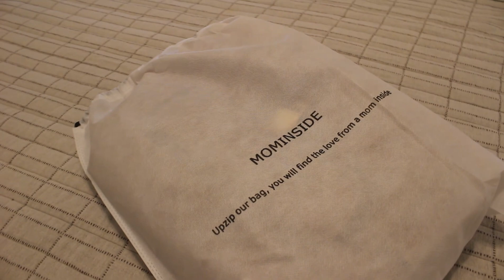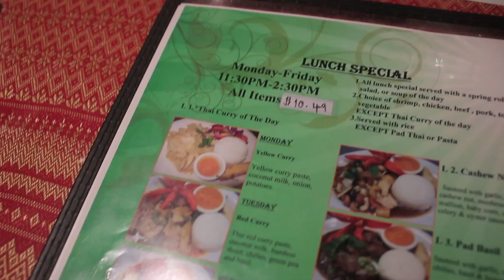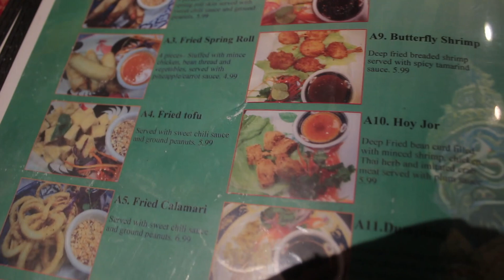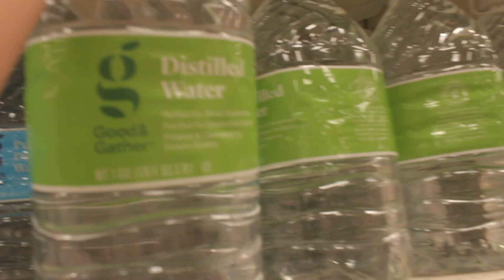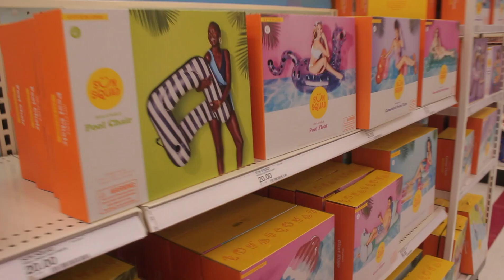DAY IN THE LIFE | GIVEAWAY | MOMINSIDE DIAPER BAG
Hey everyone! Today's video is a fun day in the life. We are headed to the beach, quick target trip, UPDATE on our new build house, as well as my first ever GIVEAWAY!
5. Follow on Instagram: mominside_official__

*WINNER WILL BE ANNOUNCED ON MY INSTAGRAM STORY BY 9 PM ON JUNE 24*

New Diaper Bag:

laura_valgreenie